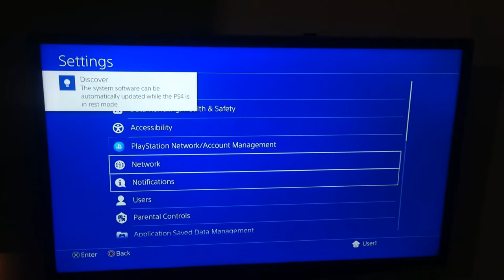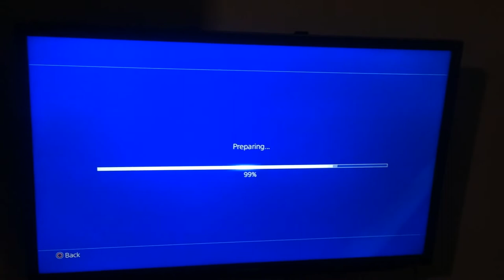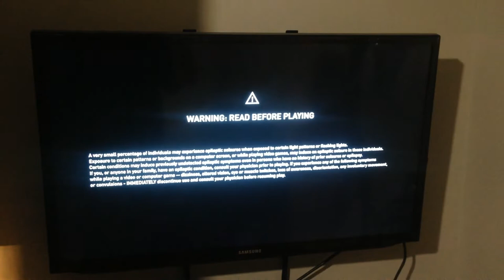Sony PlayStation 4 PS4 CUH-1115A 500GB Jailbreakable Low Firmware 4.06 (#84)